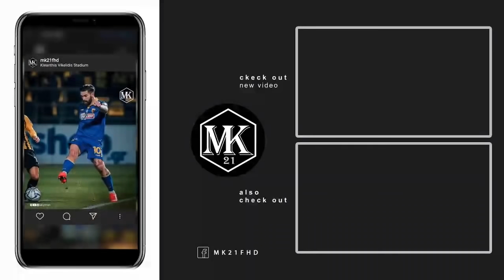Afteradio: Κετσετζόγλου, Αντύπας και Δεσύλλας στον ΣΠΟΡ FM 94.6 ● 20.02.21